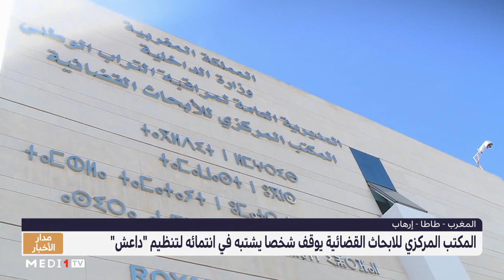تفاصيل توقيف عنصر متطرف موالي لما يسمى بتنظيم "الدولة الإسلامية"